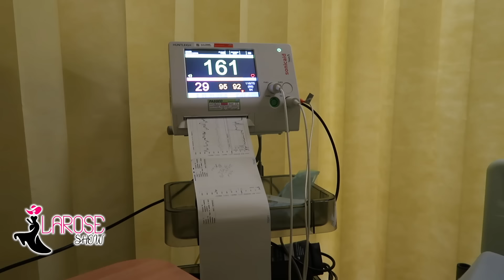BIRTH VLOG: ACCOUCHEMENT PROVOQUÉE | INDUCED LABOR | NATURAL BIRTH!!